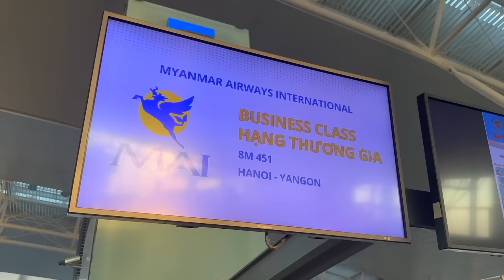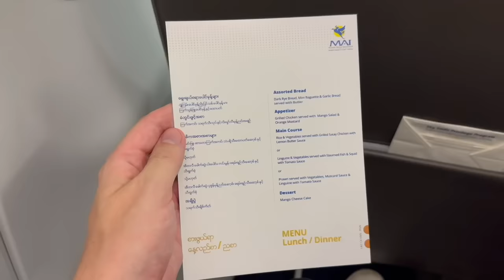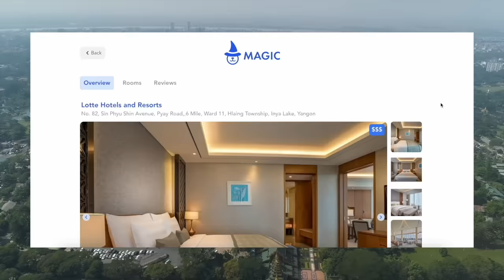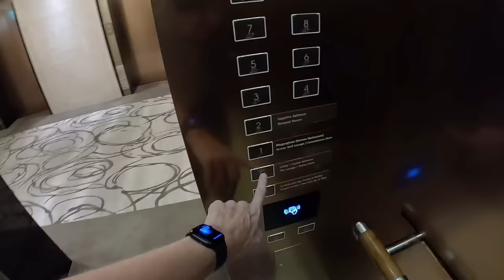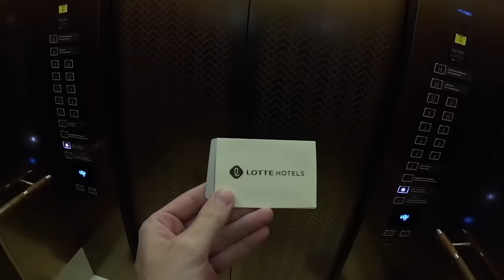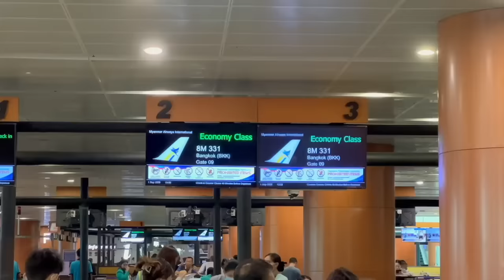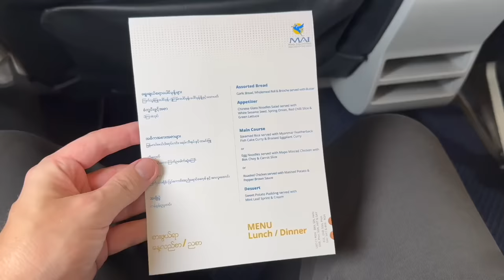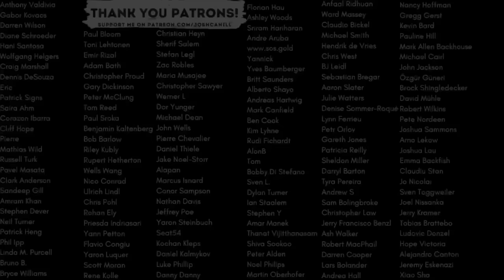AIRLINE NOBODY EVER gets to FLY!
This is a comprehensive Flight Review of Myanmar Airways.

Class: Business
Route: Hanoi (HAN) to Rangon (RGN) to Bangkok (BKK)
Plane: Airbus A319-100